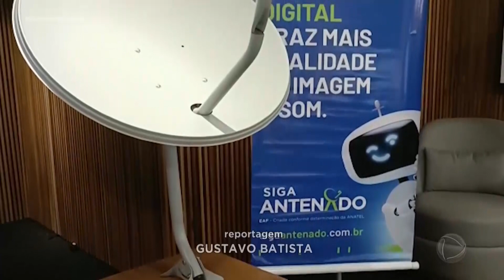Migração da antena tradicional para o modelo digital chegou à região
O processo de migração da antena tradicional para o modelo digital chegou à região de Ribeirão Preto. Siga antenado, uma empresa não governamental, abre agendamentos para instalação do kit gratuito. Entidade prevê a instalação de aproximadamente 16,6 mil kits gratuitos. .